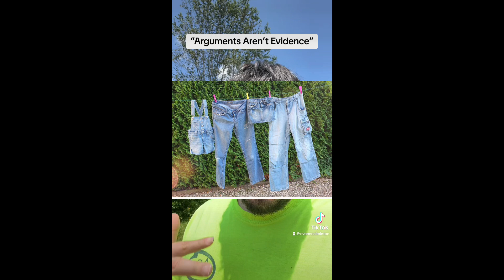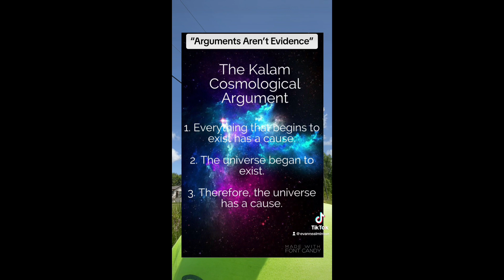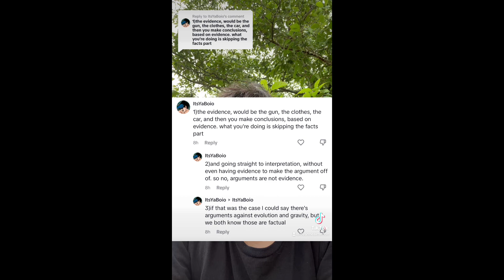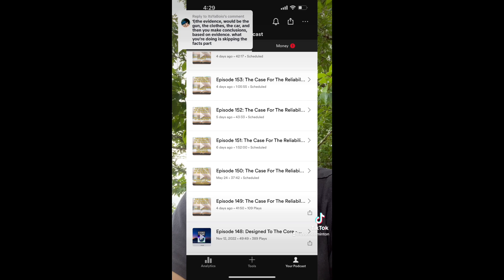Responding to Atheists Who Say “Arguments Are Not Evidence”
When a Christian says "I have good arguments for the existence of God", atheists will sometimes retort that "Arguments are not evidence". In this couple of TikToks, I explain why this is a silly thing to say.